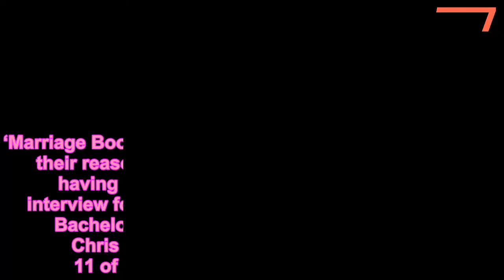‘Marriage Boot Camp’: Desiree & Chris Reveal Why They Needed Help After 1st Baby - 247 news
‘Marriage Boot Camp’ stars, Desiree and Chris, revealed their reasons for appearing on the show, despite having a strong marriage, in an EXCLUSIVE interview for the Hollywood Life podcast!    Former Bachelorette stars Desiree Hartsock, 32, and Chris Siegfried, 32, just wrapped Season 11 of Marriage Boot Camp: Reality Stars. The couple are parents to 22-month-old son, Asher, and are currently expecting their second child. But, despite appearing like the perfect couple, Desiree and Chris needed to work out a few very important aspects of their relationship, they revealed to HollywoodLife on our podcast.  The couple was starting to feel the stress of new parenthood take a toll on their relationship and wanted to make sure they were on solid ground before welcoming their second child. “I’m expecting in January, yes, another boy. We’re very excited about that. We did this show when Asher was only about eight months, so we were new parents,” Desiree said. “If anyone has ever been a parent, or a new parent I guess, you know that the baby comes first, and it’s like, it’s just your lack of sleep. You’re not really connecting in an intimate or like physical way that you were before baby, so I think it was good for us to go on and address those issues and kind of reconnect.”      When asked how he felt about going on the show, Chris said he welcomed the opportunity to work on his relationship with Desiree. “I mean, I was open to it,” he admitted. “Like Des said, we were at a point where we could continue to work on growing in a relationship, and we thought it would be a good opportunity to do so.”  Desiree admitted she has a bad habit of running away from conflict and has a difficult time opening up, and said she wanted to go on Marriage Boot Camp to refocus and strengthen her marriage. “I think the show allowed us to actually address it and be vulnerable,” she said. “Because when you are a parent … Honestly, when you’re not a parent, when you’re just living life, you have so many distractions and your daily grind kind of gets in the way of wanting to talk about maybe things you were feeling that you didn’t even quite know you were feeling that strongly about. The show is really good about bringing that about. I think it was great.”  To get the scoop on these two and other reality couples that were on the latest season of Marriage Boot Camp: Reality Stars be sure to check out the podcast in its entirety right here!